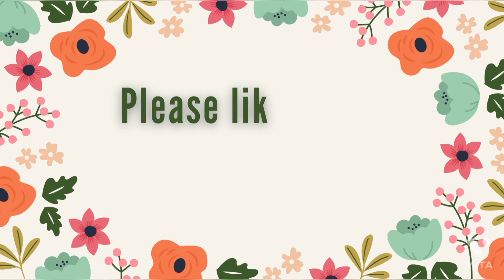How to make Umbrella🌂(Mini)| DIY Mini Umbrella| Easy and simple| Paper Craft| Step by step...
Hello! Everyone...so pleased to have u on my channel.

Today I am going to share how to make DIY mini craft umbrella with colourful sheets...its easy and simple...instructions are given step by step...so please watch the video till end.

√ Materials Required
   # coloured sheets (A4)
   # Origami sheets
   # Scissor
   # Fevicol
   # compass